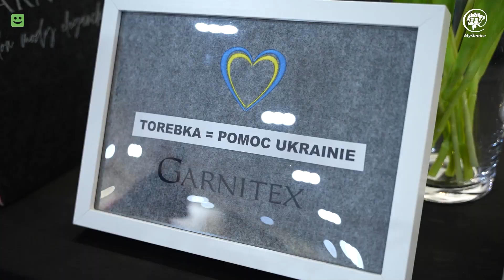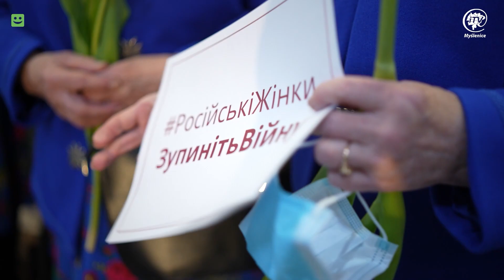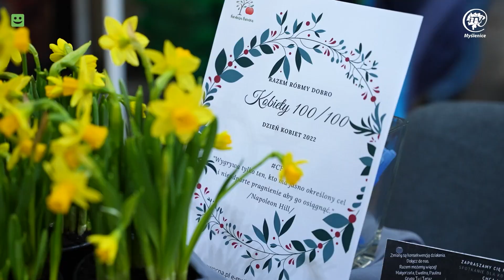Myślenicki Dzień Kobiet z Tereską w Tle- edycja 2022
Bez kozery można powiedzieć, że tegoroczna edycja Myślenickiego Dnia Kobiet z Tereską w Tle, była kolejną wyjątkową edycją. Dlaczego? W ubiegłym roku z powodu ograniczeń związanych z pandemią koronawirusa Dzień Kobiet odbył się  w wersji online. W tym roku natomiast, świętowanie tego dnia przypadło na czas trwania wojny na Ukrainie.  Solidarność z ukraińskimi kobietami wybrzmiała zatem podczas wydarzenia niejednokrotnie, a obecne w Myślenickim Ośrodku Kultury i Sportu Panie zgodnie twierdziły, że dobra energia potrzebna jest teraz każdemu, bo jeśli my jej nie będziemy mieć, to w jaki sposób będziemy mogli pomagać innym ją odnaleźć?